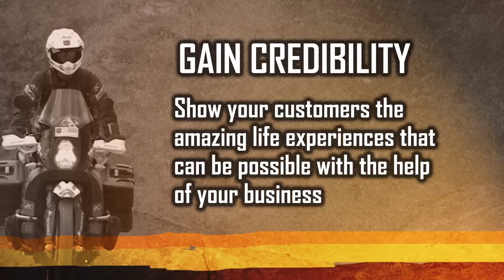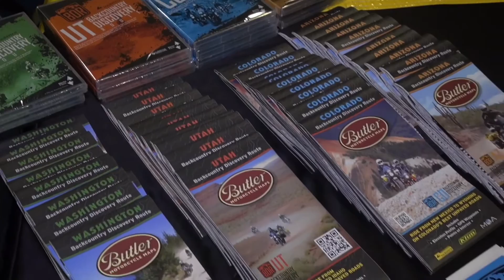BDR Movie Night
Host a BDR Movie Night.